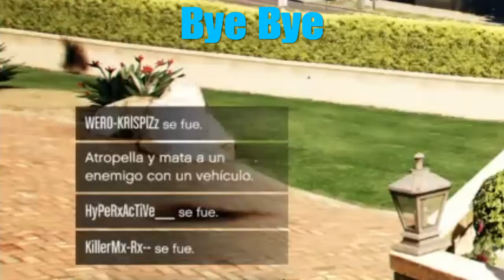[SWAT] VS [REVO] lAWNLl